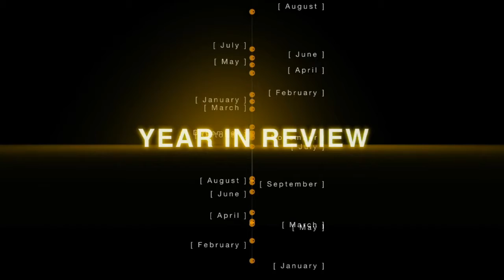THE PERFECTING CHURCH 2013 YEAR IN REVIEW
UNCOMMON LOVE FINALE

Uncommon Love means love is no longer something we look for, but it's something that we've become. The fruit of His Spirit within us is love. Love is the greatest power that has ever and will ever exist. Love does not choose sides. Love chose the cross. He saw all of humanity having the same sin problem and Jesus came from the other side to rescue us. He came from the other side to become one of us, to die for us, and to give us what we did not deserve, Uncommon Love. This year was about “us” going to the other side. It was about us going to the people and places we’ve judged, feared, criticized and didn’t know enough about. This year was about us learning to love with an uncommon love.